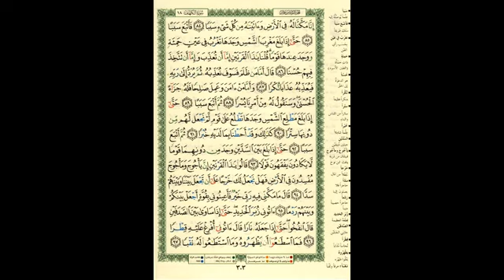QURAAN LESSON 40